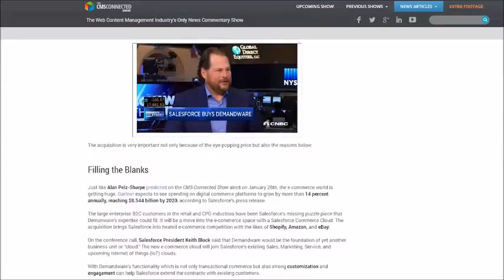Salesforce Buys Demandware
Earlier this month CMS-Connected reported on Salesforce buying its way into eCommerce with the Demandware acquisition, the largest deal in its history for $2.8 billion in cash.  Check out the commentary from host Tyler Pyburn and analyst Scott Liewehr.